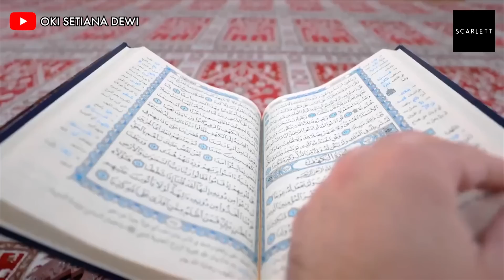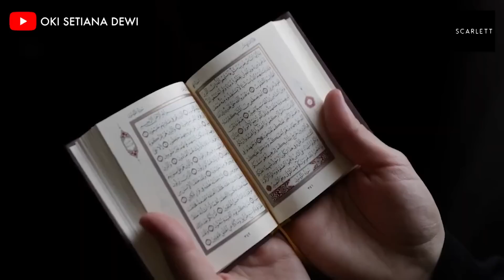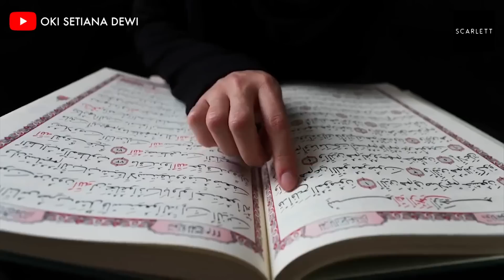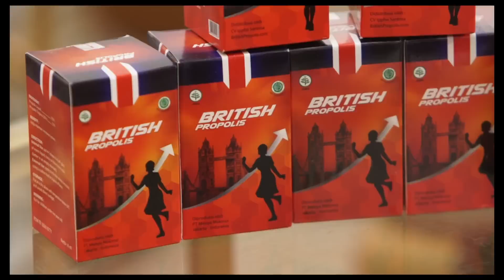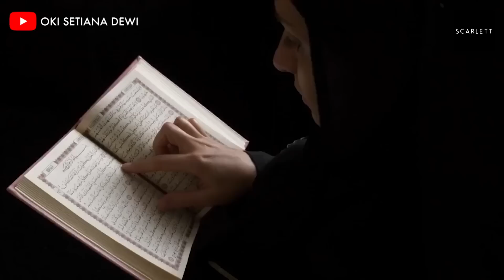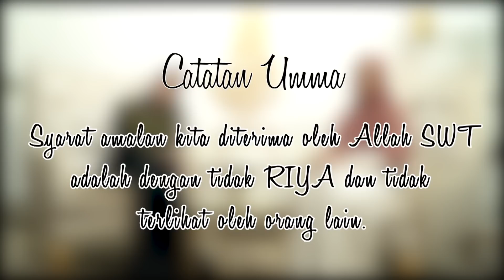EPS 10 | PAMER ??? - RUGI BESAR!